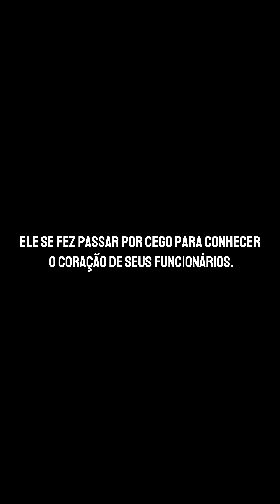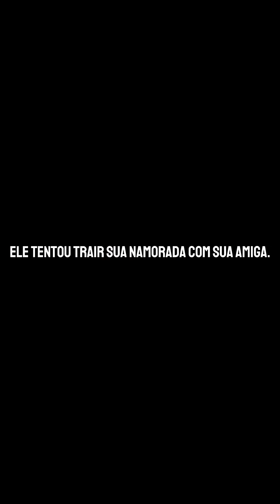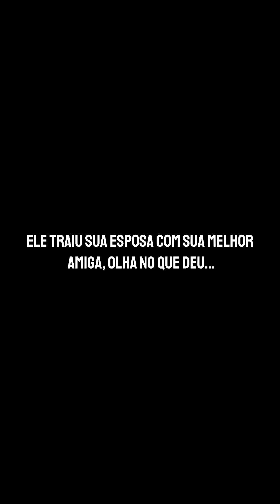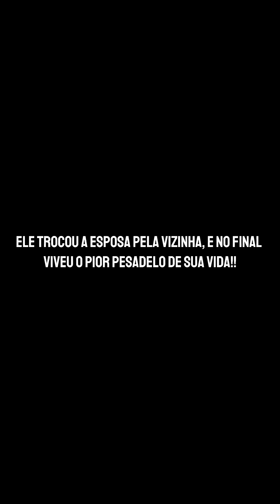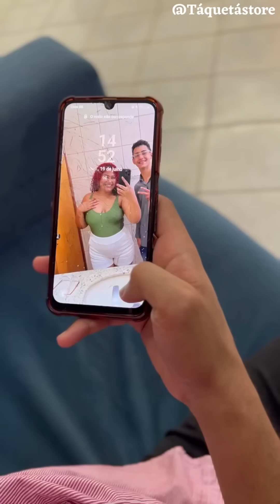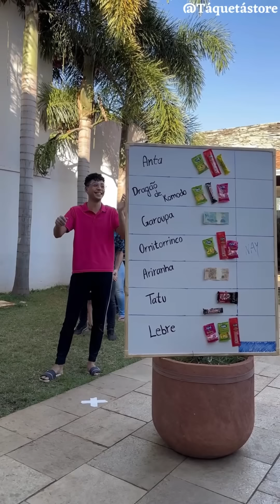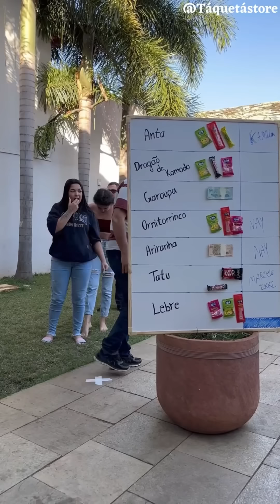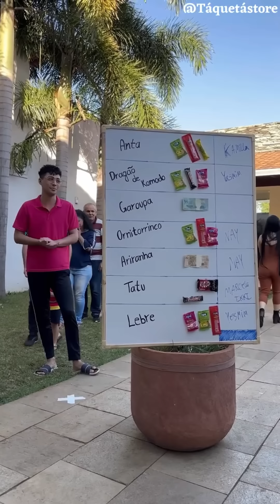Ele humilhou esta pobre moça, sem pensar que ela era a esposa do Prefeitooo... (FILME COMPLETO)